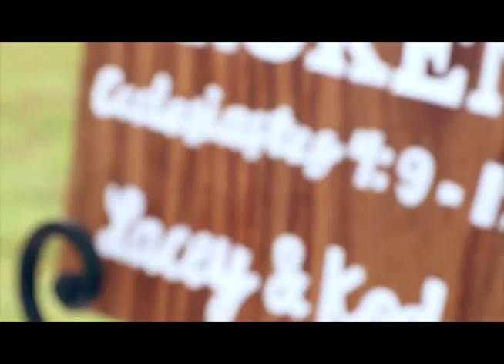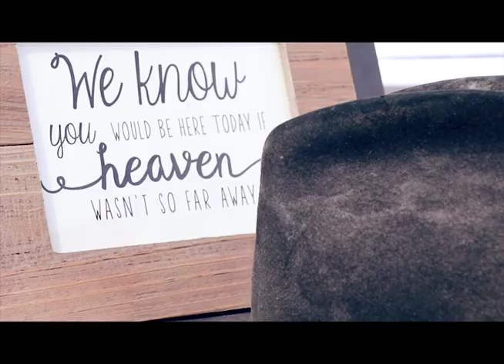Lacey + Kodee Rustic Barn Wedding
Beautiful outdoor ceremony and barn reception at Rick's Place in Coweta, Oklahoma.